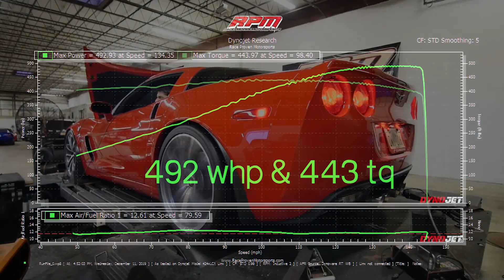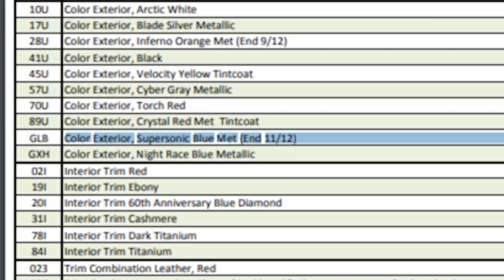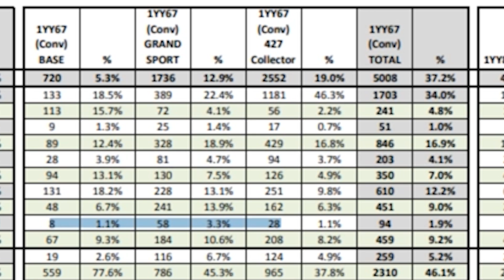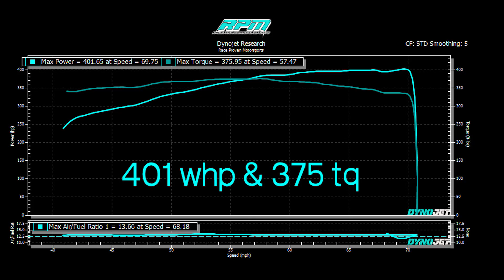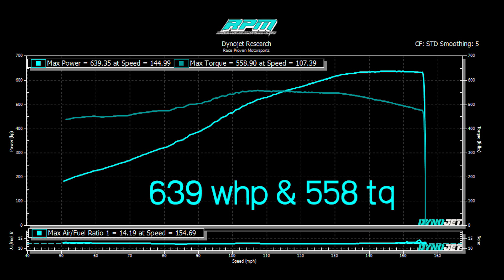Heads Cam Cadillac Escalade | RPM S8 E36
On Today's Episode of the RPM Web Series, we have another Escalade on the dyno.  We also get to work on a rare colored 427 Convertible and finish up the super clean red C6 Z06 heads cam package.